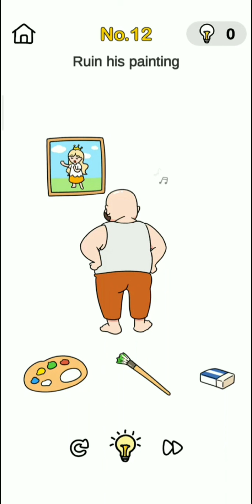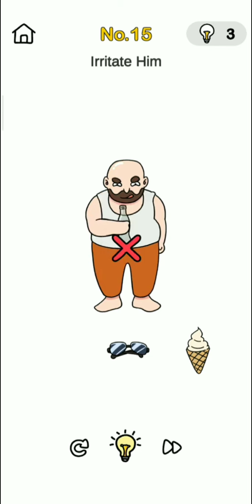Brain out challenge prank plan all level solution walkthrough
"Brain Out Game Walkthrough & Solutions | Puzzle Game for Android & iOS

Get ready to challenge your brain and put your problem-solving skills to the test with Brain Out! This popular puzzle game requires you to think outside the box and use your brain in creative ways.

In this video, we'll be sharing a step-by-step walkthrough and solutions for Brain Out levels. From logic puzzles and math problems to pattern recognition and critical thinking, we'll cover it all.

Brain Out is a free puzzle game available for download on Android and iOS devices. With hundreds of levels to complete, it's the perfect game for anyone who loves a good challenge.

Watch this video to:

Learn how to solve Brain Out levels
Improve your problem-solving skills
Enhance your critical thinking abilities
Stay entertained and challenged